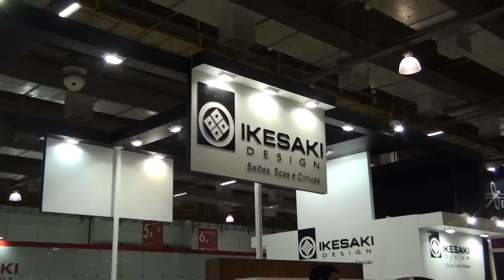Ikesaki design - Beauty Fair 2012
Stand da Ikesaki Design na Beauty fair 2012.